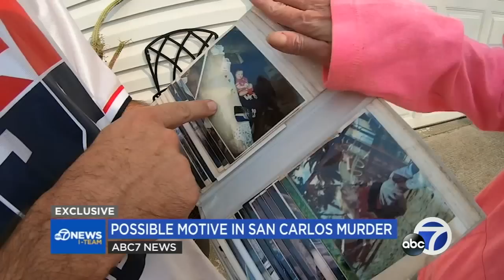EXCLUSIVE: Contentious Snapchat messages may shed light on days leading up to San Carlos beheading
The ABC7 I-Team's Dan Noyes spoke to the heartbroken family of a woman brutally beheaded (whose identity and possible motive were first revealed by the I-Team) in the middle of a San Carlos street.